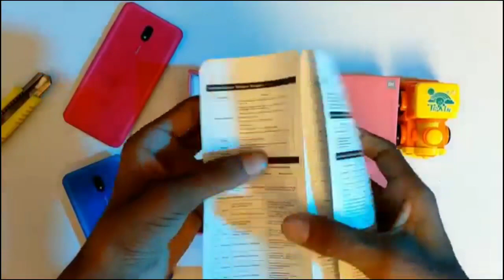Redmi 8A Unboxing - First Look and Impression || in Hindi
About This Video:--Redmi 8A Unboxing - First Look and Impression || in Hindi

HIGHLIGHTS

Redmi 8A will go on sale in India from September 29
The phone has retained the Snapdragon 439 SoC
It sports an 8-megapixel selfie camera

[ Redmi 8A price in India, launch offers ]

The Redmi 8A price in India is set at Rs. 6,499 for the 2GB RAM + 32GB storage variant, while its 3GB RAM + 32GB storage option is priced at Rs. 6,999. The phone comes in Midnight Black, Ocean Blue, and Sunset Red.

Xiaomi will start selling the Redmi 8A in India through Flipkart and Mi.com -- with plans to bring it through offline stores at a later stage. The first sale will commence at 11:59pm IST on Sunday, September 29. The handset will be available through Mi Home stores starting September 30. Moreover, customers would be able to avail discounts and offers under Flipkart's Big Billion Days sale.

To recall, Xiaomi launched the Redmi 7A in the Indian market back in July this year with a starting price of Rs. 5,999 for the base 2GB RAM + 16GB storage variant.

During the live stream, Xiaomi India chief Manu Kumar Jain also hinted at the debut of the Redmi 8, which is so far a part of the rumour mill. The executive showed a glimpse of the new Redmi handset -- without specifying its launch date.

[ Redmi 8A specifications, features ]

The dual-SIM (Nano) Redmi 8A runs Android 9 Pie with MIUI 10 on top and features a 6.22-inch HD+ display with 19:9 aspect ratio and Corning Gorilla Glass 5 protection. Under the hood, the phone has retained the Qualcomm Snapdragon 439 SoC that was powering the Redmi 7A, paired with up to 3GB of RAM.

In terms of optics, the Redmi 8A sports a 12-megapixel Sony IMX363 sensor at the back along with an f/1.8 lens and an LED flash. The smartphone also has an 8-megapixel selfie camera at the front. Further, there are preloaded features such as an AI Portrait Mode and AI Scene Detection. The phone also includes an AI Face Unlock feature.

   The Redmi 8A has 32GB of onboard storage that is expandable via microSD card (up to 512GB) through a dedicated slot. Connectivity options on the phone include 4G VoLTE, Wi-Fi, Bluetooth v5.0, GPS/ A-GPS, FM radio, USB Type-C, and a 3.5mm headphone jack
Lastly, the Redmi 8A packs a 5,000mAh Li-Polymer battery with support for 18W fast charging. Xiaomi has confirmed to Gadgets 360 that a 10W charger will be included in the box, and that an 18W charger will have to be purchased separately.

2GB 32GB - 6499
3GB 32GB - 6999
4GB 64GB - 8999

1) redmi 8a unboxing hindi
2) redmi 8a unboxing in hindi
3) redmi 8a launch date in india
4) redmi 8a gaming
5) redmi 8a pubg test
6) redmi 8a price in india
7) redmi 8a specification
8) redmi 8a vs realme c2
9) redmi 8a unboxing and first look hands on
10) redmi 8a unboxing and first look
11) Redmi 8A specifications
12) Redmi 8a features
13) redmi 8a vs
14) redmi 8a launch date in india
15) Redmi 8A Unboxing - First Look and Impression || in Hindi